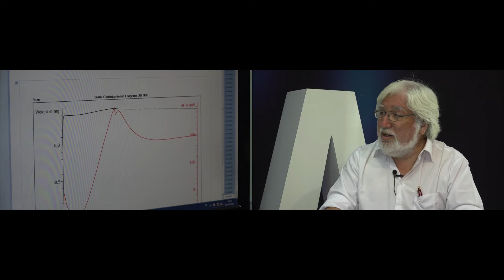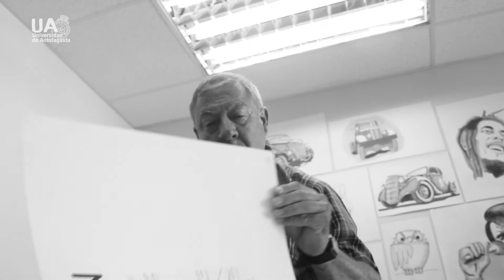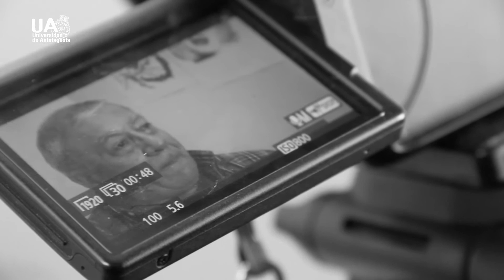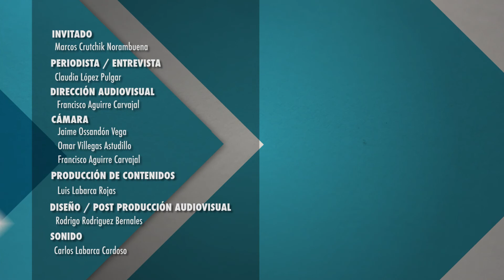UA. "Entrevista de la Semana" capt.17 "Marcos Crutchick"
En esta edición, la periodista Claudia López entrevista al decano de la Facultad de Ingeniería, doctor Marcos Crutchick Norambuena con motivo de la acreditación por 8 años del Magister en Ingeniería en Procesos de Minerales y a la próxima celebración de los 100 años de la facultad.